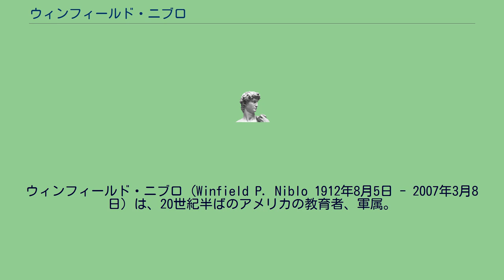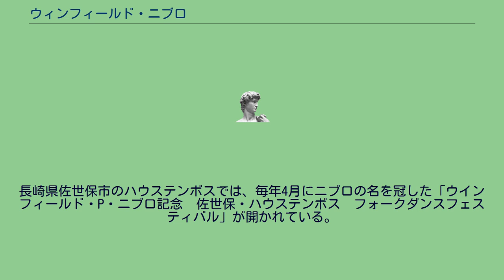ウィンフィールド・ニブロ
ウィンフィールド・ニブロ（Winfield P. Niblo 1912年8月5日 - 2007年3月8日）は、20世紀半ばのアメリカの教育者、軍属。
テキサス州リビエラで生まれ、コロラド州デンバーで育つ。
地元のウェスト高校を卒業後、デンバー大学でビジネス専攻。
卒業後デンバーのイースト高校で社会と体育の教師を経て、1943年に兵卒として軍に応召される。
コロンビア大学で教育行政の博士号を取得し、軍の対敵防諜要員として日本に着任、第二次世界大戦後に連合国最高司令官総司令部（GHQ）の民間情報教育局（CIE）の主任教官になり、教育制度改革を指導。
学制改革時に男女別学であったそれまでの旧制中学校・高等女学校を高等学校に改組する過程で男女共学化を強く推進した。
長崎軍政府教育官として赴任（1946年6月-1948年10月）中には長崎県長崎市と佐世保市内の公立の旧制中学校と高等女学校をそれぞれ全く再編させ、長崎西高校・長崎東高校・佐世保北高校・佐世保南高校の各公立高等学校を共学で発足させた。
長崎県内では最終的に公立普通科高校は全て共学に移行された。
また、長崎赴任中の1946年秋、県幹部との会食中の余興をきっかけとして現地にフォークダンス（厳密には米国発祥のスクウェアダンス）を伝え、「日本のフォークダンスの父」とも称された。
男女が手を取って一緒に踊るフォークダンスの普及を通じて、民主主義教育と男女平等の理念を広めることを狙いとしたものであったとされる。
各地で講習会を精力的に行ない、地元紙の報道によると（当時新聞はGHQの言論統制下）、スクウェアダンスの人気により、市民の要望でニブロの転任予定が延期されたという。
この他、長崎県下各地でソフトボール（スローピッチ）を教え普及に務めている。
占領軍のCIE職員としてのニブロの任務は教育と良好な日米関係の構築であり、ダンスやスポーツなどレクリエーションを通して、アメリカの正当性を広め、原爆投下に対する憎しみを抱かせないよう努めた。
その後北海道へ赴任し、1949年にはスキー大会のために札幌に来ていた三笠宮崇仁親王のためにダンスパーティを開き、親王にスクエアダンスを披露するとともに踊り方を教えた。
これをきっかけに三笠宮親王は日本レクリエーション協会総裁に就任した。
8年間の日本勤務を終えて1951年に帰米。
その後もさまざまな国に赴任し25年間軍に務めたのち、1976年から1985年までチャイルドケアセンターで子供たちに体育を教えた。
1982年には瑞宝章を受勲した。
2007年3月8日、デンバーの自宅で死去（94歳）。
長崎県佐世保市のハウステンボスでは、毎年4月にニブロの名を冠した「ウインフィールド・P・ニブロ記念　佐世保・ハウステンボス　フォークダンスフェスティバル」が開かれている。